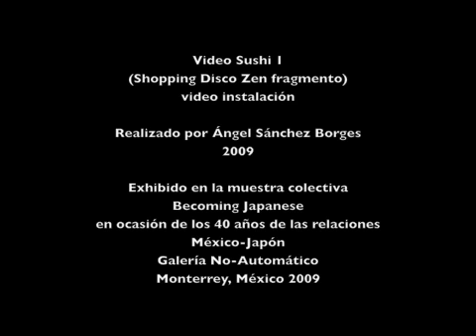Shopping Disco Zen (video sushi 1 fragmento)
Fragmento del vídeo Shopping Disco Zen, que forma parte de la serie Video Sushi, presentada como vídeo instalación en la muestra colectiva Becoming Japanese, curada por Sara López para la Galería No Automático, y organizada en el marco de los 40 años de relaciones México-Japón, Monterrey México 2009.